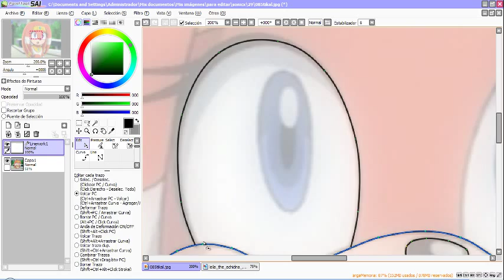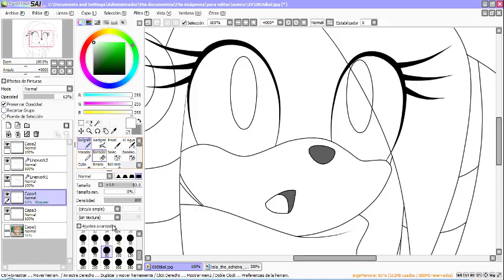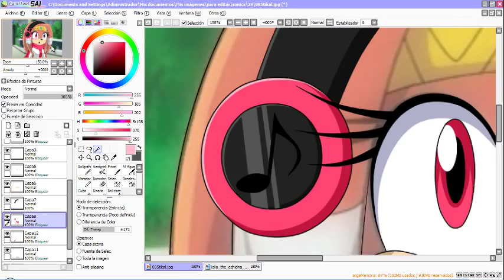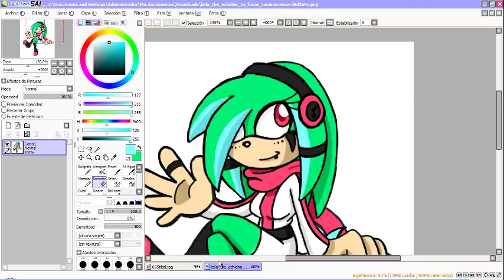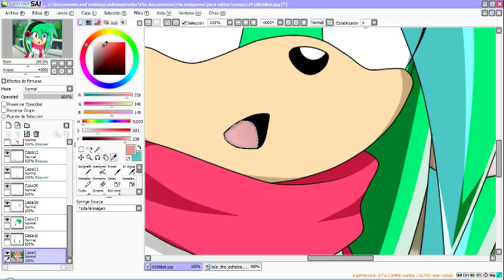Recoloring Tikal to Leila the echidna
LEER DESCRIPCIÓN

No hay request. El personaje no me pertenece.
Perdonad si en algun momento se ve raro el video, es que estaba un poco perdida y tenia frio.

Song: Vocaloid - Marie-Luise